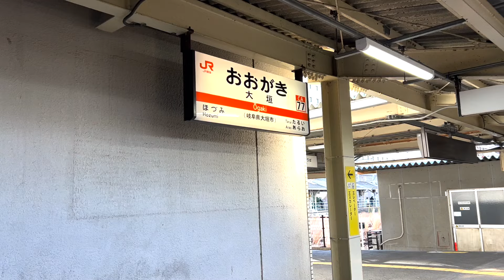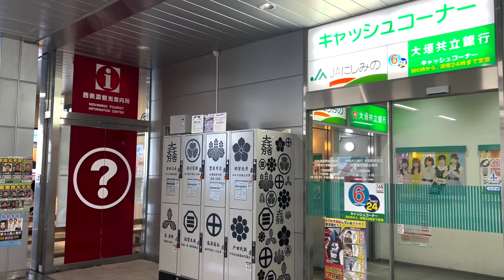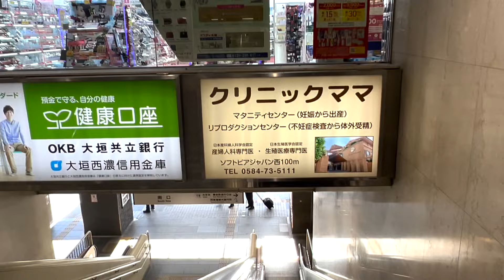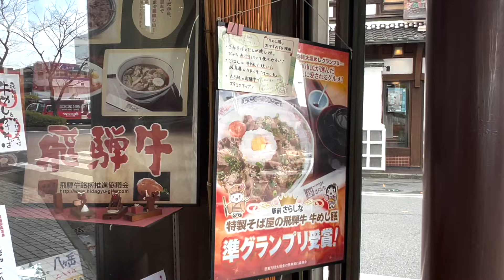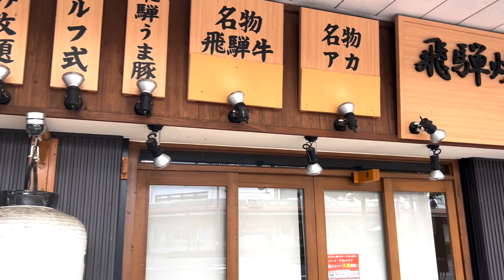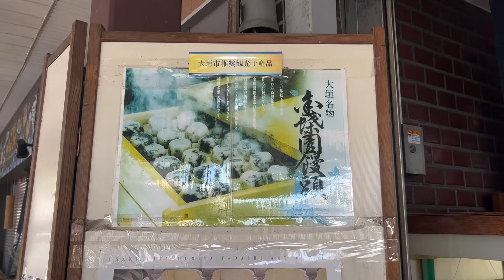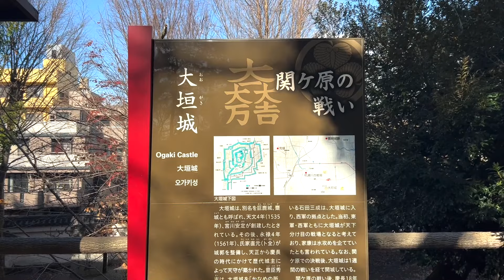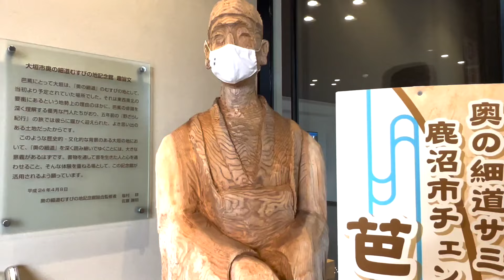【奥深さ満載】岐阜県「大垣駅」周辺を散策！県第二の都会であり、風情や歴史背景も抜群の魅力的都市だった！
岐阜県大垣市の中心駅「大垣駅」周辺を散策する動画でお送りします！
県第二の都会でも知られ人口約16万人の都市。
初めて訪問しましたが、駅前も綺麗に整備され、都会感溢れる便利な街という印象を受けました。
名古屋も約30分近くで行ける交通の便は良い街です。
今回は街並みは勿論のこと奥深さが多いこの街での、観光地、風情、グルメも通してお伝えしてます。
青春18切符で通り過ぎるのは勿体無いので、是非降りて観光してみて下さい^ ^

〈使用画像〉
養老の滝　Kikuhiko Mizusaki 様提供。

グルメ、観光地、商品PR等受付中。